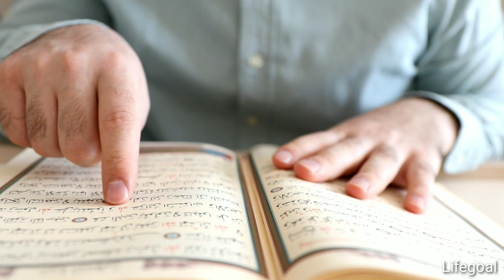কালো বিড়াল রাস্তা কাটলে কিহয়?|Black Cat Road Crossing is Bad or Good|Black cat is why unlucky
কালো বিড়াল রাস্তা কাটলে কিহয়??? এটা শুভ নাকি অশুভ??? কালো বিড়াল কি শুভ নাকি অশুভ আপনার কি মনে হয়??? পুরো ভিডিওটি দেখুন, বিস্তারিত আলোচনা করা রয়েছে...

cat signs and what they mean,
cat signs of affection,
cat signs that they love you,
cat signs body language,
কালো বিড়াল রহস্য,
কালো বিড়াল রাস্তা কাটলে কি হয়,
কালো বিড়াল শুভ না অশুভ,
black cat bangla,
black cat in bengali,
kalo biral,
kalo biral dekhle ki hoy
বিড়াল,
বিড়ালের ডাক,
বিড়ালের ডাকের ফলাফল,
বিড়ালের ডাকের অর্থ,
বিড়ালের ডাক ও গতিবিধি থেকে শুভ অশুভ জানার উপায়,
কাক চরিত্র,
বিড়ালের উপকারিতা,
বিড়ালের ভাষা,
HinduShastra হিন্দু শাস্ত্র,
বিড়ালের ডাক শুভ,
বিড়ালেরডাক অশুভ,
বিড়ালের বার্তা,
বিড়ালের ভগবানের দূত,
বিড়ালের ডাকার ফলাফল
বিড়ালের উপকারিতা,
কালো বিড়ালের উপকারিতা,
রাতারাতি কোটিপতি হওয়ার উপায়,
রাতারাতি বড়লোক হওয়ার উপায়,
কিভাবে রাতারাতি কোটিপতি হওয়া যায়,
রাতারাতি ভাইরাল,
স্বপ্নে বিড়াল দেখলে কি হয়,
স্বপ্নে বিড়াল মারলে কি হয়,
স্বপ্নে বিড়াল দেখা,
স্বপ্নে বিড়াল দেখার ব্যাখ্যা,
স্বপ্নে বিড়াল ছানা দেখলে কি হয়,
shopne biral dekhle ki hoy,
shopne biral kamra le ki hoy
কালো বিড়াল,
হিন্দু শাস্ত্র,
দুর্ভাগ্যের প্রতীক,
শনির কুপ্রভাব,
খ্রীষ্টান,
হিন্দু ধর্ম,
পৌরাণিক শাস্ত্র,
black cat,
কালো বিড়াল,
kalo biral,
বাস্তু টিপস,
রহস্য,
বৈজ্ঞানিক,
অশুভ,
শুভ,
তন্ত্র মন্ত্র,
রহস্যময় প্রাণী,
Mysterious,
জানা অজানা,
রহস্যময় তথ্য,
Black Cat Superstition